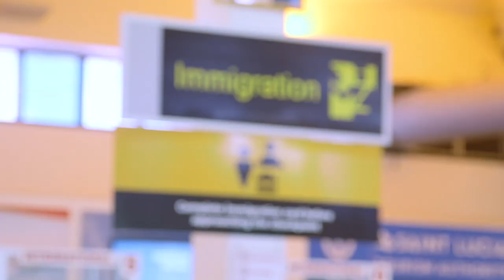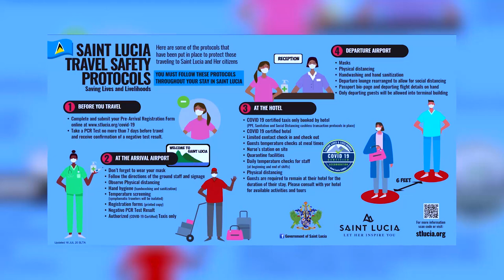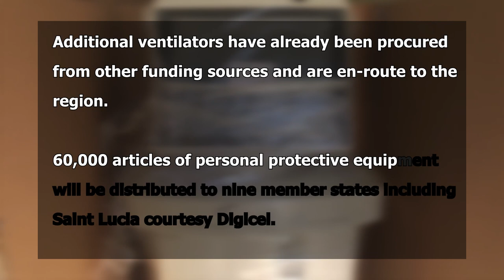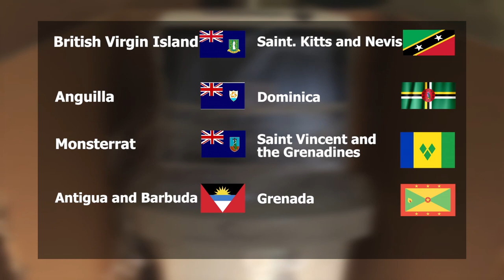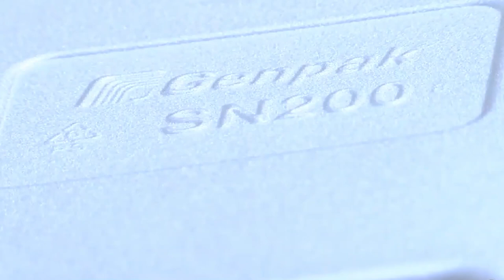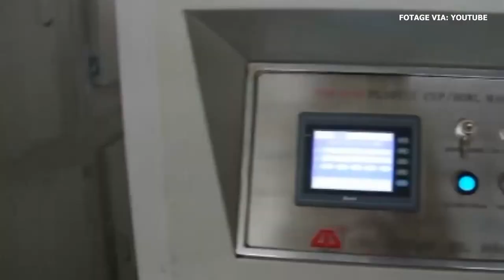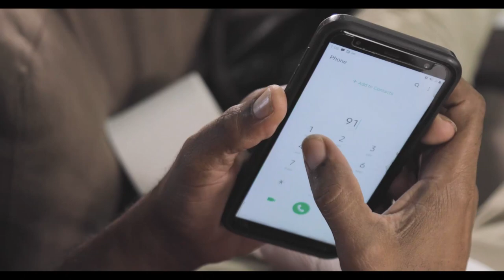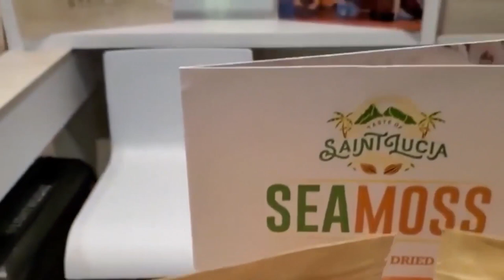NTN Nightly News (July 27, 2020)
In the evening news package:
The Ministry of Health provides an update on COVID-19 contact tracing investigations; corporate entities continue to support efforts against COVID-19; and a newly-appointed Goodwill Ambassador eager to take on her new role.